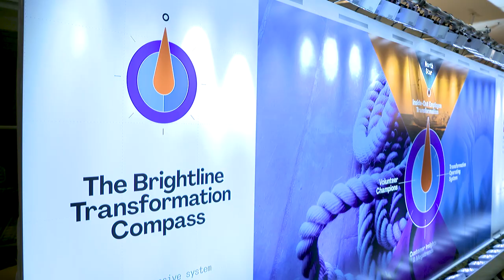What You Need to Know to Lead Successful Transformations I Scott Kelly, CEO, Hitachi Vantara